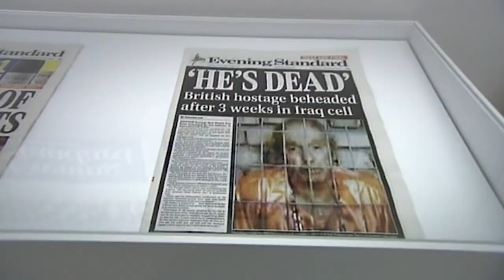Teaser / wystawa Gustava Meztgera "Działaj albo giń!"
okres trwania wystawy: 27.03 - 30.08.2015

realizacja: Damian Daniłowicz
muzyka: Przemek Daniłowicz Silent Production
dron: BrainVision
produkcja: RawPaw Films